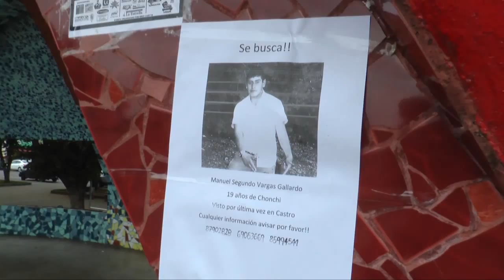SEIS MESES CHONCHINO DESAPARECIDO